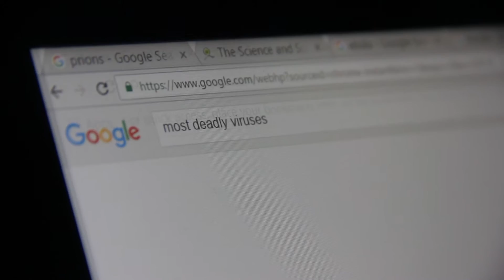Making a Difference (1st place 2016)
By Danielle Siao